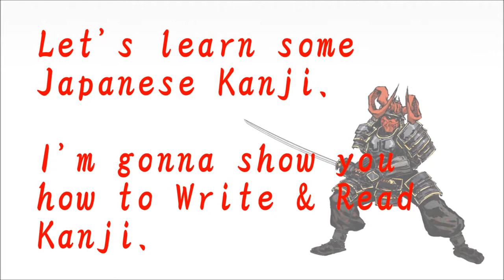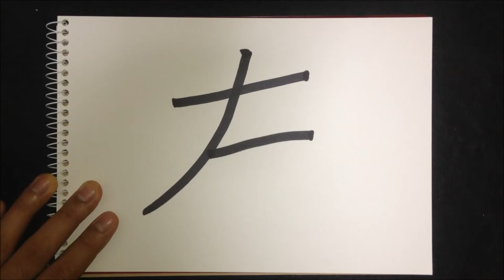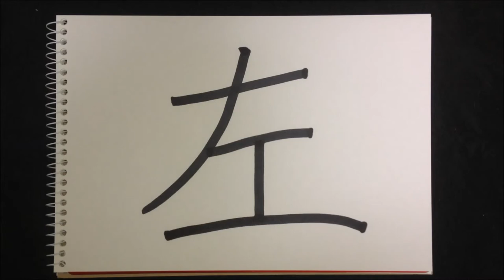【Kanji Lessons】 How to write "左" in Kanji. 【55】